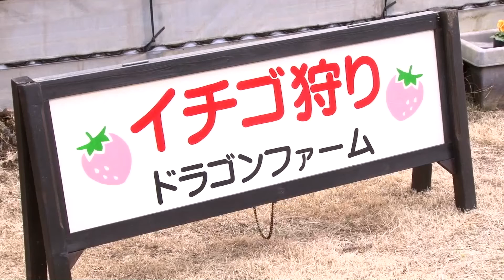観光農園ドラゴンファーム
千葉市若葉区の観光農園「ドラゴンファーム」をご紹介します。ここでは“いちご狩り”や“ブルーベリー狩り”を楽しむことができます。“いちご狩り”は高設栽培となっていて、子どもからお年寄りまで、どなたでも楽な姿勢でいちごを狩ることができるので人気を集めています。
このコンテンツは東京情報大学映像ゼミナールと千葉市が協力して作成しました。（2014年1月10日撮影）